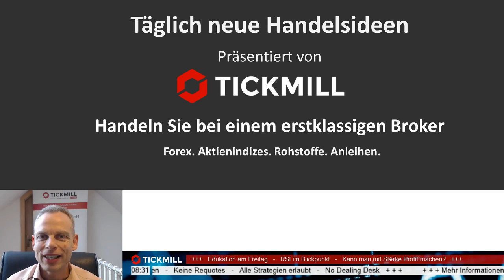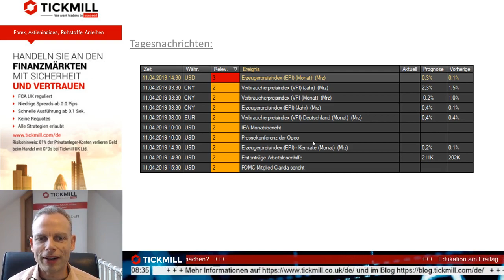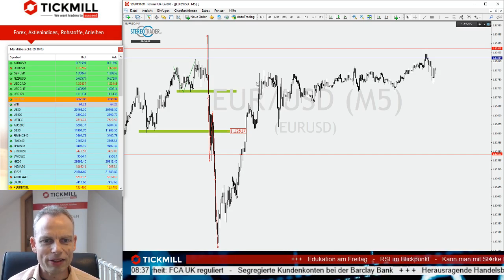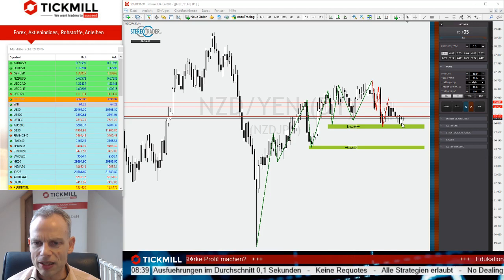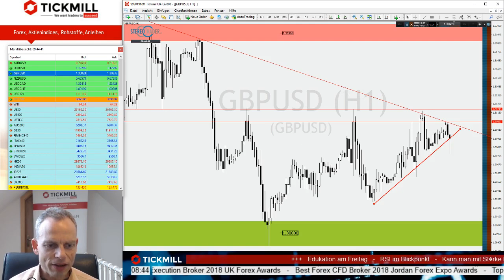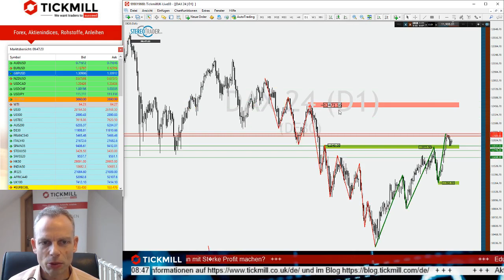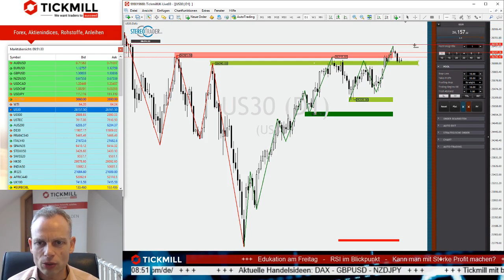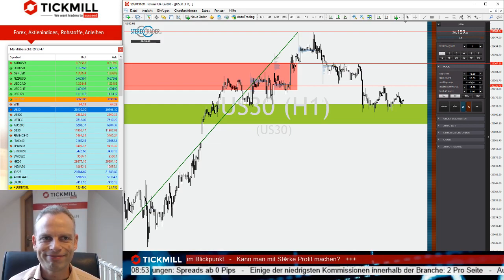DAX am Donnerstag: Attacke der Bullen oder Gegenwehr der Bären?